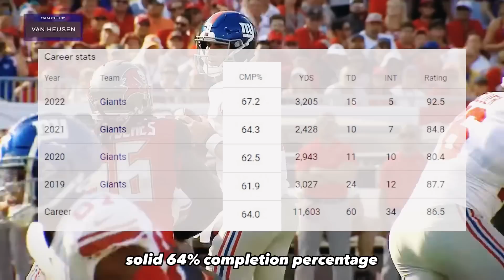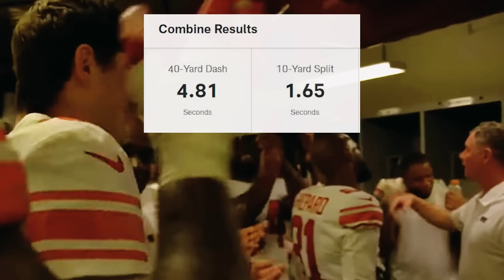Why the New York Giants are BETTER THAN YOU THINK…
💸Free $100

We discuss why the New York Giants are contenders in the NFL. With Coach of the Year Brian Daboll, Daniel Jones, Saquon Barkley and other elite players. This team is ready to make a playoff run once again this NFL season.